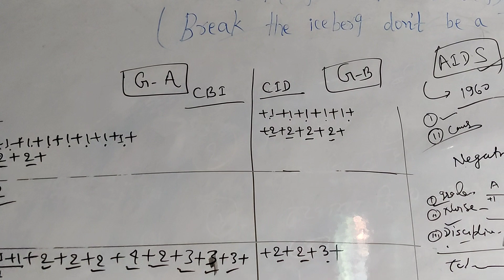Group-discussion feedback by students class ninth ... Most probable question by k.Anand sir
Pioneer coaching centre ,Araraia